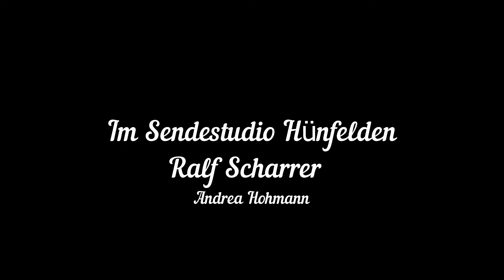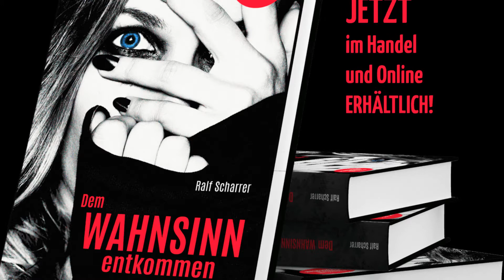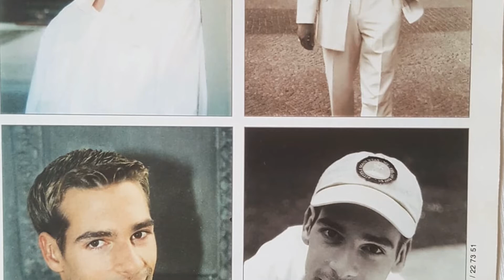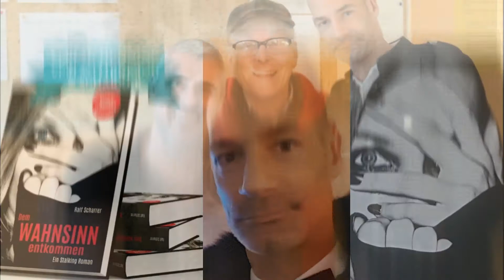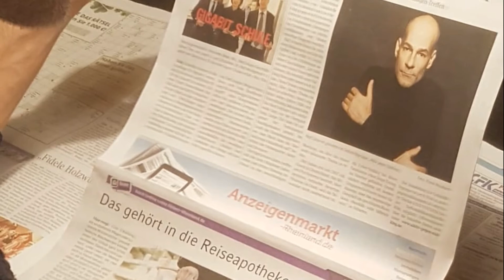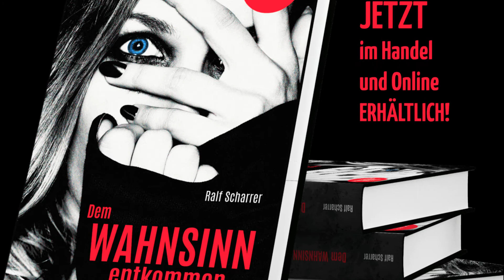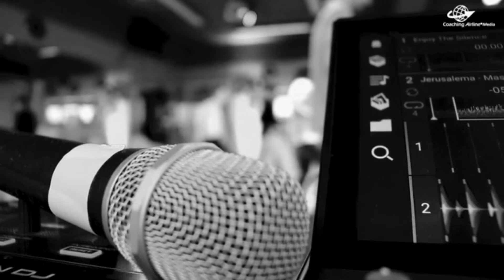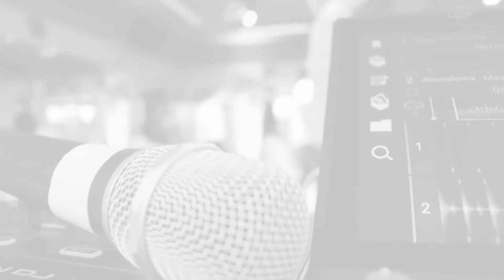Ralf Scharrer im Interview bei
Als Markus aus »Unter Uns« kennen ihn die meisten, aber in Schauspieler Ralf Scharrer steckt noch viel mehr. Ein Autor, Designer und vor allem ein Mensch, der sich gerne für andere stark macht. Als er 1976 in der romantischen Blattgoldschlägerstadt Schwabach bei Nürnberg das Licht der Welt erblickte, begann eine Geschichte von Pioniergeist, großen Träumen, Tiefschlägen und dem Mut, sie zu überwinden. Während seiner behüteten Kindheit erkannte er, dass Erfolg und Selbstverwirklichung Eigeninitiative erfordern. Genau diese Initiative bewies er, als er nach seinem Realschulabschluss in der Fachrichtung Reformwaren eine Ausbildung zum Einzelhandelskaufmann absolvierte.

Mit 19 Jahren gründete er das Nürnberger Unternehmen Natur-Feinkost Scharrer, das durch höchste Qualitätsansprüche zum führenden Facheinzelhandel für Bio-Produkte im Nürnberger Raum wurde. Sieben erfolgreiche Jahre später zog es Ralf zu neuen Ufern: nach Köln, wo er an der Schauspielschule seinen Kindheitstraum verfolgte. Bis er nach ersten Film- und TV-Engagements unerwartet an der schwersten Form Gelbsucht erkrankte. Fast zwei Jahre später besiegte er die heimtückische Krankheit und stand in beruflicher sowie privater Hinsicht vor einem Neuanfang.

Dem nicht genug verlor er im Jahr 2013 unverschuldet sein gesamtes Hab und Gut. Aber nicht einmal Nächte im Wald und plötzliche Obdachlosigkeit konnten ihm den unbändigen Lebenswillen nehmen. Aus dem Abgrund kämpfte er sich mit der Hilfe der Emcur Gesundheitsmittel aus Bad Ems GmbH zurück nach oben — und zwar mit einem großen Ziel. Anderen Menschen in scheinbar ausweglosen Situationen Mut zu machen, ist seitdem sein Herzenswunsch. Seit 2018 setzt er sich deshalb im Rahmen ehrenamtlicher Engagements für Stalking-Opfer ein. Sein Herzensprojekt: die damals von ihm gegründete Kölner Selbsthilfegruppe »Aktiv gegen Stalking«.

In Projekten wie StopStalking kämpft er nicht nur für die bundesweite Gründung weiterer Selbsthilfegruppen, sondern sorgt in Kooperation mit der AOK Rheinland/Hamburg außerdem für Aufklärung. Sein durch wahre Geschichten inspirierter Debütroman »Dem Wahnsinn entkommen« hat sich selbiges Ziel gesetzt. Gerechtigkeit, Mut und Freiheit ziehen sich durch seinen Lebensweg wie ein roter Faden und lassen sich seit 2019 auch in seiner selbst designten Statement-Shirt-Kollektion erkennen. Wie seine Person entspricht sein modisches Schaffen einer gut ausbalancierten Mischung aus Ernst und Heiterkeit.